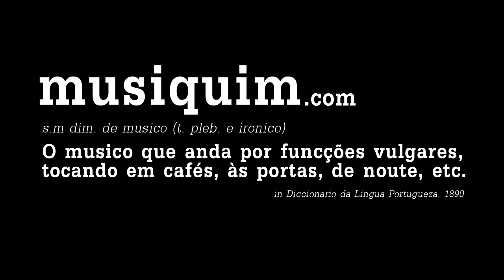Samuel Úria no Musiquim (Algo)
For the last couple of years Samuel Úria established himself as one of the best portuguese singer-songwriters of his generation. Here you can listen to "Algo", a personal version of the Beatles hit song "Something".